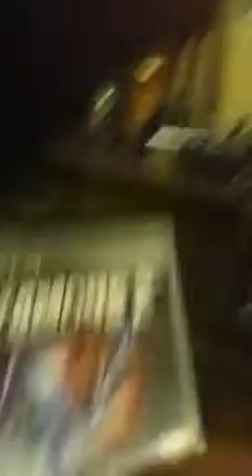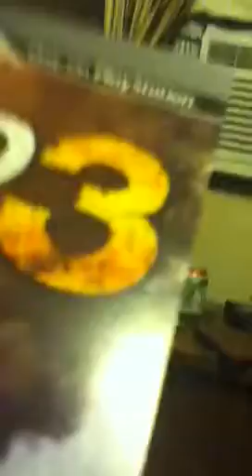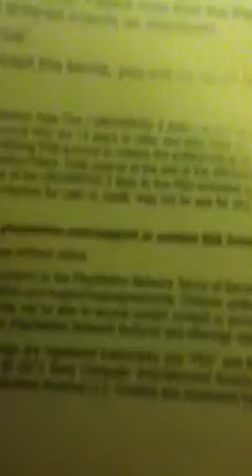Infamous 2 unboxing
Fucking hate iPod